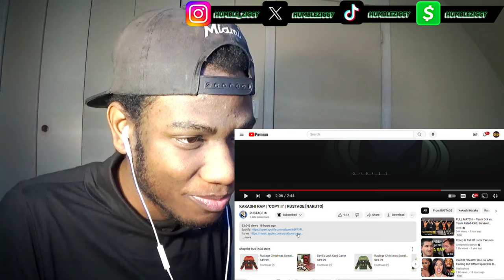THIS BEATS THE ORIGINAL!! | KAKASHI RAP | "COPY II" | RUSTAGE [NARUTO] [REACTION]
THIS BEATS THE ORIGINAL!! Today I'm Reacting To The KAKASHI RAP | "COPY II" by @rustage [NARUTO]